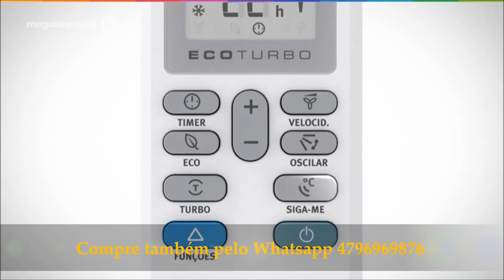Ar Condicionado Portátil Electrolux Quente e Frio PO10R com Controle Remoto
Quer colocar um Ar Condicionado na sua casa, mas só de pensar em quebrar parede, você já desanima? Que tal conhecer este modelo portátil PO10R da Electrolux? Ele é bem prático de instalar e além de refrescar, também aquece cada cantinho da casa que você estiver! É só dar o play e conferir tudo sobre ele.

Gostou do Ar-Condicionado?